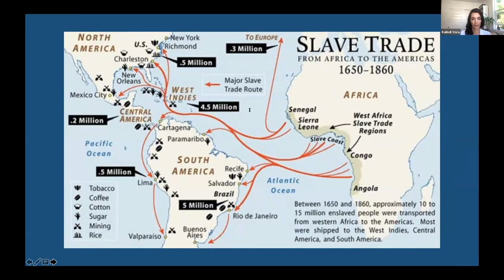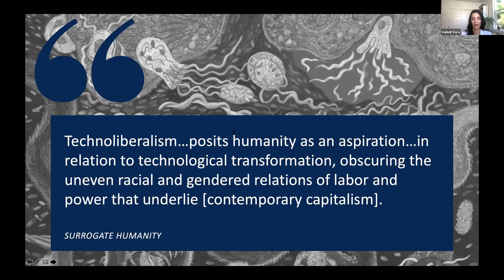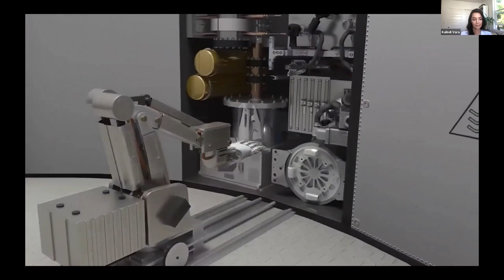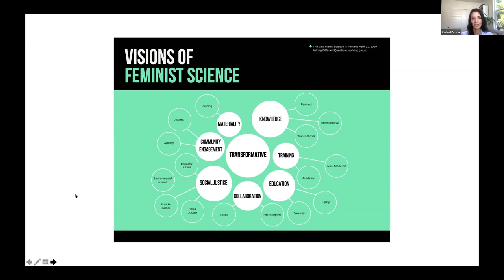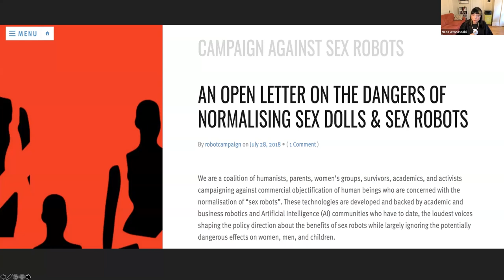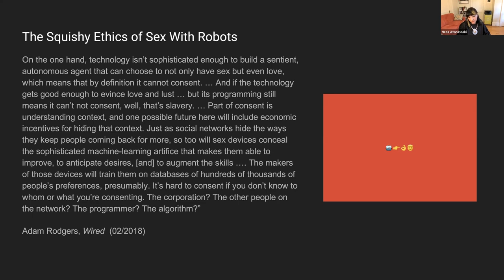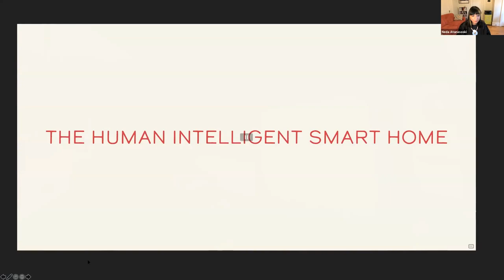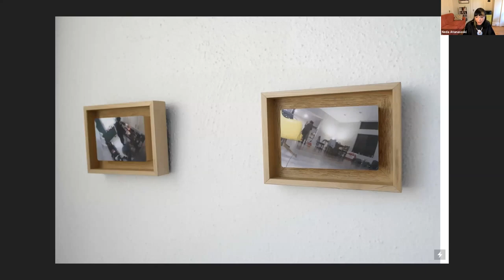Surrogate Futures: Technology, Race, and the Human - Kalindi Vora and Neda Atanasoski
In this talk, Kalindi Vora and Neda Atanasoski consider how the surrogate effect of technology within technoliberalism, as they describe it in their book, Surrogate Humanity: Race, Robots and the Politics of Technological Futures (2019), comes to bear on recent discussions around technological bias. Assessing how technological design is central to envisioning and shaping different potential futures, they emphasize the importance of thinking beyond bias if we are to understand how racial capitalism undergirds technological design. They also explore radical design politics that disrupt more mainstream uses and visions of technological value.

The event is part of the festival „Revisions: Decoding Technological Bias“.